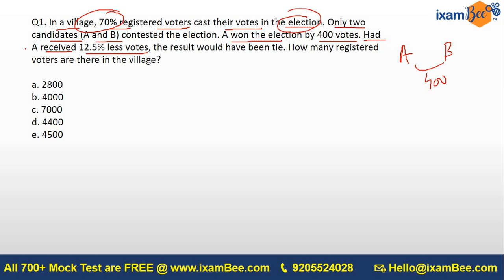Percentage: Elections , Voters and Votes Based Q - Part 1 | RBI | SEBI | NABARD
Hi All, in this video Karan Sardana sir has discussed most important percentage questions based on Elections, voters and votes. In all banking exams, these questions are repeatedly asked . this is part 01 of this election, votes based questions series.

for free Mock tests and best online courses for
RBI ASSISTANT
NABARD GRADE A
NABARD DEVELOPMENT ASSISTANT
SEBI GRADE A
LIC AAO
SBI PO
SBI CLERK
IBPS PO
IBPS AFO
IBPS IT OFFICER
IBPS CLERK etc.